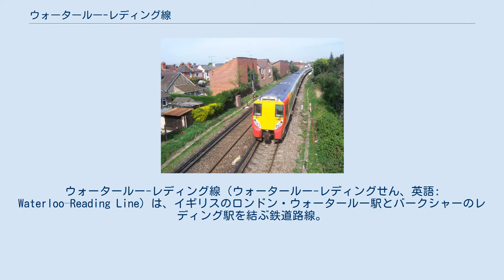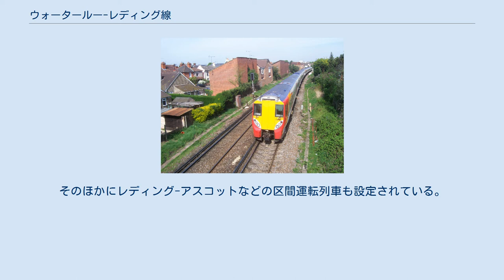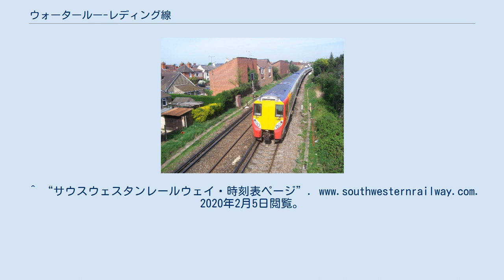ウォータールー-レディング線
ウォータールー-レディング線（ウォータールー-レディングせん、英語: Waterloo–Reading Line）は、イギリスのロンドン・ウォータールー駅とバークシャーのレディング駅を結ぶ鉄道路線。
ウィンザー城直下のウィンザー・アンド・イートン・リバーサイド駅への支線（ステインズ-ウィンザー線）が最初に開通した区間であることから、「ウィンザー線」や「レディング・アンド・ウィンザー線」の名で呼ばれることもある。
そのほかにも複数の支線、運転区間を持つ。
線路と駅の設備はネットワーク・レールが保有し、運行会社サウス・ウェスタン・レールウェイが車両の運行と駅の管理を担当している。
 ウォータールー～クラパム・ジャンクション間はサウス・ウェスタン本線と並走し、ウォーキンガム～レディング間はノース・ダウンズ線と線路を共用している。
後者の区間を指してウォーキンガム線と呼ぶものもある。
 ロンドンから西へサリー北部とバークシャー南部を走る。
ロンドンから南西部の通勤路線の一翼を担う路線であり、クラパム・ジャンクション駅でサウス・ウェスタン本線から分かれたのちはリッチモンド、トゥイッケナムといったホームタウンを経由していく。
ステインズでウィンザー線と別れたのちはアスコット競馬場のあるアスコットや森林区で知られるブラックネルなどの緑豊かな地域を走り抜け、古いマーケットタウンであるウォーキンガムを通り、バークシャーの中心都市レディングに至る。
全線を走破するのに要する所要時間は1時間20分ほどである。
 各駅停車と主要駅に停車する快速運転を行う列車がある。
ウォータールー-レディング間の全線を走破する列車はステインズまでは主要駅に止まる快速運転を行い、ステインズ以降は各駅に停車する。
 ステインズ-ウィンザー線はすべての列車が本線と直通し、一体となった運用が行われている。
こちらはウォータールー～フェルサム間で快速運転となる（アシュフォード駅の利便性確保のため）。
 そのほかに支線に直通する運転系統も多い。
アスコット-ギルフォード線とキングストン線シェパートン支線には朝夕のみ変則的に直通する運転が行われる。
また、環状運転を行ってウォータールーまで戻るキングストン線とハウンズロウ線の2系統(ループラインと呼ぶ)が乗り入れている。
これらの支線直通列車・環状運転列車は快速運転区間での各駅停車の役割も担っている。
そのほかにレディング-アスコットなどの区間運転列車も設定されている。
以下に示すのは平日日中の運行形態の例である(本数は1時間当たりの本数)。
 凡例：●-停車 △-一部停車 | -通過 458/5形電車”Juniper”が大多数を占めるが、450形電車が運用されることもある。
^ “サウスウェスタンレールウェイ・時刻表ページ”. 2020年2月5日閲覧。